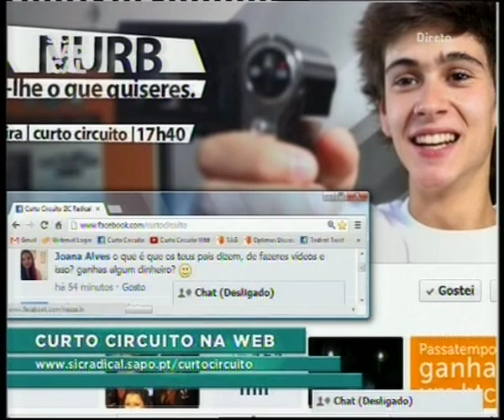13 02 22 Pergunta o que quiseres - Nurb 1ªparte